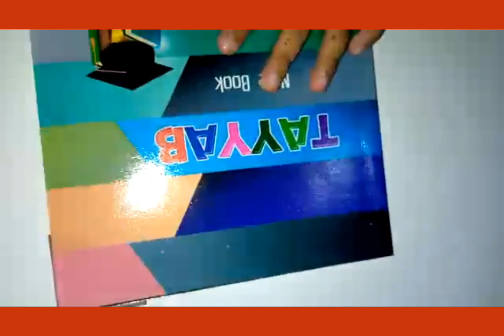How to make Book Mark